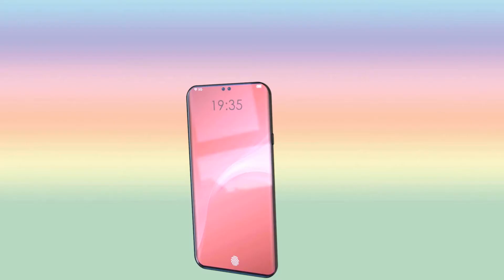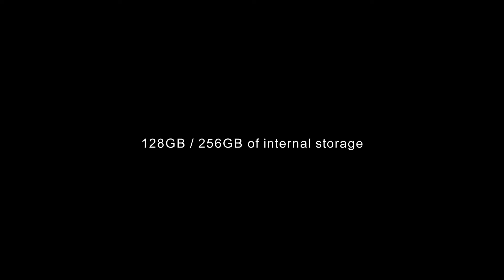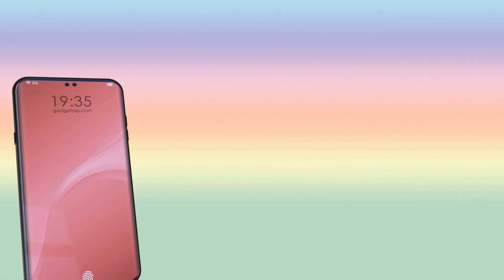New launch OPPO F15 pro , 32 MP +8MP Front Camera price Rs.32,000 , Date 04 ,11,2020